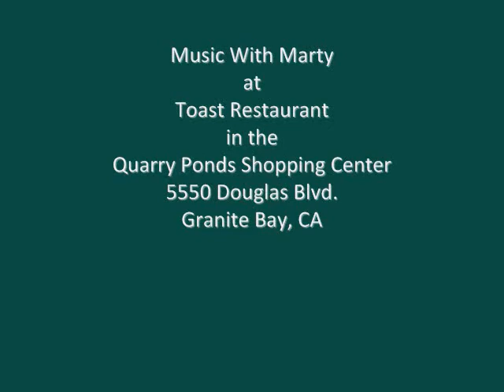TOAST RESTAURANT MUSIC WITH DINING in ROSEVILLE GRANITE BAY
Chef Marty Carlton of Toast Restaurant located in the Quarry Ponds Shopping Center in Granite Bay CA California presents Music With Marty every Wednesday through Saturday evening from 5:30 PM to 9:00 PM.  Toast offers delightful dining choices accompanied by beautiful live solo acoustic music.  Friday is Folk Rock and Saturday is Jazz.  Toast Restaurant enjoys an amazing view of a tranquil six-acre pond and offers a mouth-watering menu that features the freshest ingredients possible.  Toast can accommodate large parties for special events.